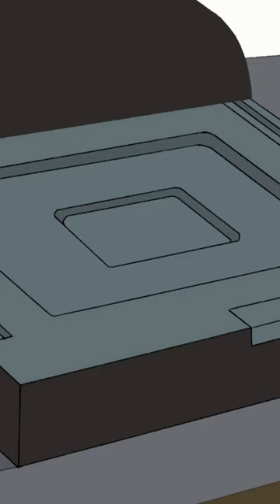According to Norman's Plan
The bodyguard calls Norman Osborn (Alan Rachins) to say everything is going according to the plan and the original drive is safe in his possession.

From Season 2, Episode 8: Accomplices

The Spectacular Spider-Man is an American superhero animated television series based on the Marvel Comics character Spider-Man, created and developed by Greg Weisman and Victor Cook. In terms of overall tone and style, the series is based principally on the Stan Lee, Steve Ditko, and John Romita Sr. era of The Amazing Spider-Man comic books, with a similar balance of action, drama, and comedy as well as a high school setting. However, it also tends to blend material from all eras of the comic's run-up to that point in addition to other sources such as the Ultimate Spider-Man comics by Brian Michael Bendis and Mark Bagley, as well as Sam Raimi's Spider-Man film series.